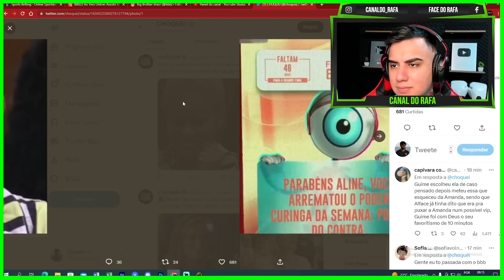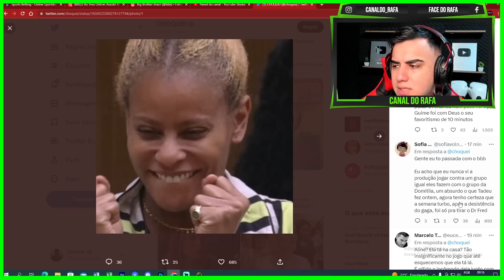ALINE ARREMATOU O PODER CORINGA E CENÁRIO FICA CADA VEZ PIOR PARA O QUARTO FUNDO DO MAR...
Quer aprender ganhar dinheiro investindo? então siga: @Nilo.Trader